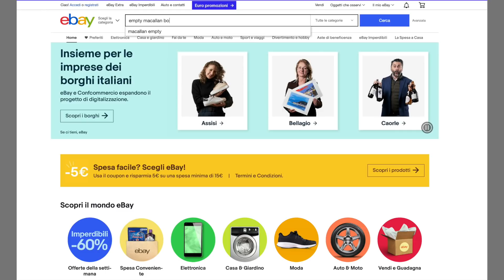Inwestowania w whisky! Dlaczego przestałem? Ciemne strony zarabiania na butelkach.Prawdziwa historia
Inwestowanie w whisky to bardzo popularny temat, o którym mówi się jednak wybiórczo. Ponieważ mam za sobą lata doświadczeń w tej materii, dzisiaj opowiadam o ciemniejszych stronach inwestowania w whisky i wyzwaniach jakie napotkają amatorzy zarabiania na butelkach kolekcjonerskich.

ZEN.COM
Zachęcam Was do zainstalowania apki Zen.com i zamówienia swojej karty Mastercard. Klikając w poniższy link i używając kodu rabatowego “TOMASZMILERZEN”, otrzymacie pierwsze 4 miesiące korzystania z Zen.com za darmo (później kosztuje to od 0,99 EUR/msc - zależnie od wybranego planu, z którego łatwo zrezygnować). Choć Zen.com dopiero się rozkręca, w Polsce jest już ponad 10.000 użytkowników. ZEN.COM to aplikacja połączona z kartą zakupową Mastercard, która niesie ze sobą wiele udogodnień takich jak
🔹bezpieczne zakupy online
🔹dodatkowe 12 miesięcy gwarancji na elektronikę
🔹natychmiastową wymianę walut po bardzo atrakcyjnym kursie
🔹natychmiastowy cashback (zwrot części wydanej gotówki bez czekania na nią) w wielu sklepach online

Dzisiaj odcinek nietypowy, bo o finansach! Opowiadam o tym skąd się bierze bogactwo i co daje. Niewiele osób rozumie, ze najgłębszym sensem bogacenia się jest dążenie do niezależności. W poprzednim materiale opisałem na własnym przykładzie, że można zarabiać dużo np. dwucyfrowo, ale w niemądry sposób generując koszty mieć finansowo związane ręce i gonić swój ogon. Choć to nieintuicyjne, okazuje się, że samo zarabiania pieniędzy nie gwarantuje zamożności. Z pieniędzmi trzeba umieć się także obchodzić i właśnie o tym dzisiaj opowiadam.